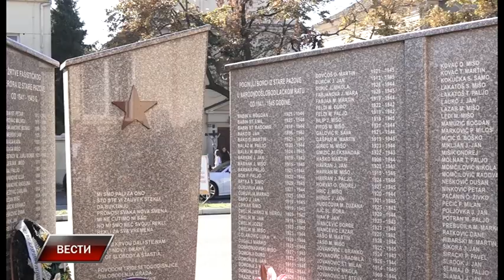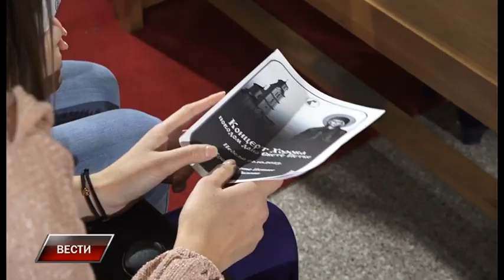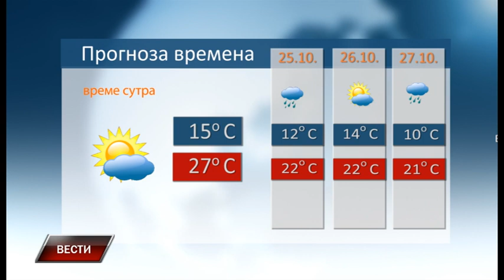Vesti 23 10 2023